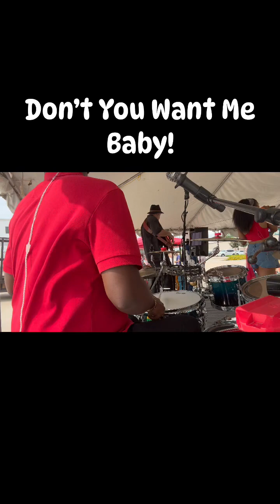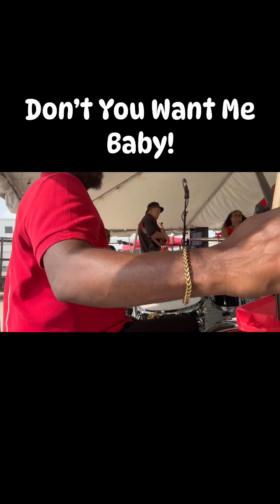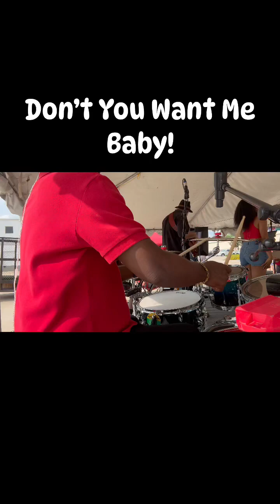Don’t you want me Baby!